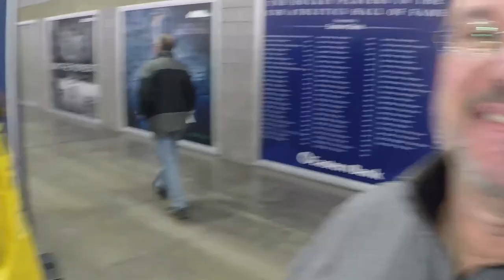Carly O'Brien: University of New Hampshire - National Anthem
UNH freshman, Carly O'Brien kicks off UMaine vs. UNH hockey game and absolutely rocks the UNH Whittemore Center February 14, 2018.  Seeing the fans reactions while Carly was singing  was absolutely priceless.